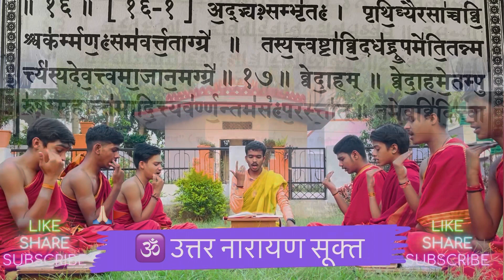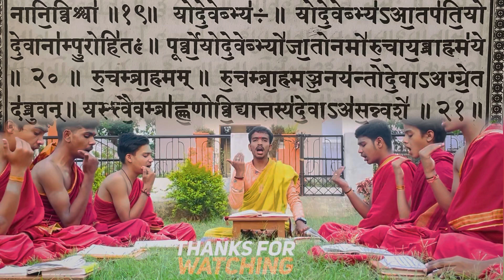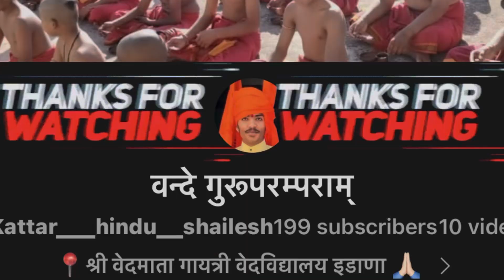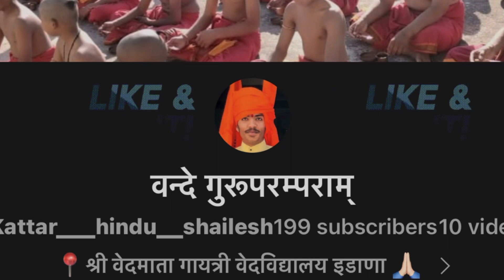उत्तर नारायण सूक्तम् (अद्भ्य:)शुक्लयजुर्वेदीय रुद्राष्टाध्याये 🙏🏻🚩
श्री वेदमाता गायत्री वेद विद्यालय ईडाना

उत्तरनारायण सूक्त

सस्वर  गुरुपरंपरा गत शुद्धोच्चरण